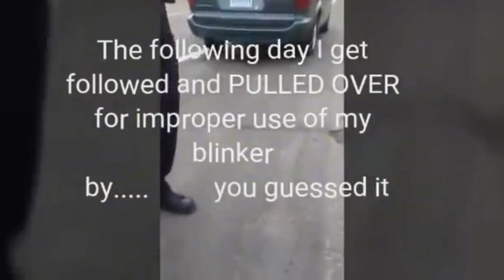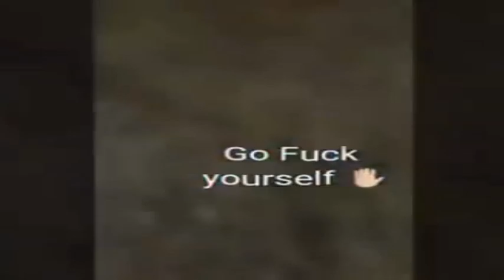Illegal Search ~ Retaliation by Tyrannical Cops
Police unlawfully Retaliate against Citizen for trying to Trespass an Officer from a Private Property.